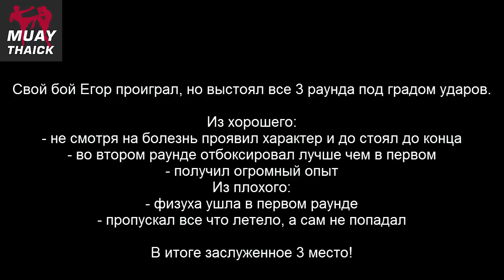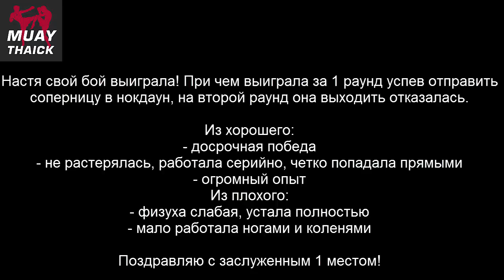Второй День - 2 боя - Соревнования по тайскому боксу 8-11 февраля 2018 года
Второй день соревнований по тайскому боксу - сегодня было два боя!